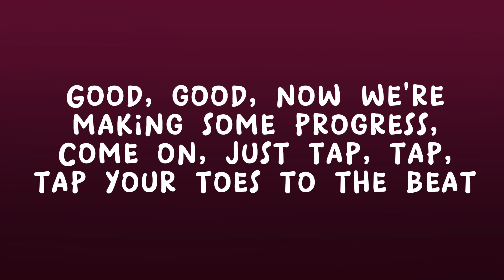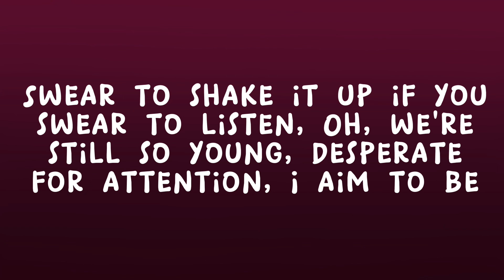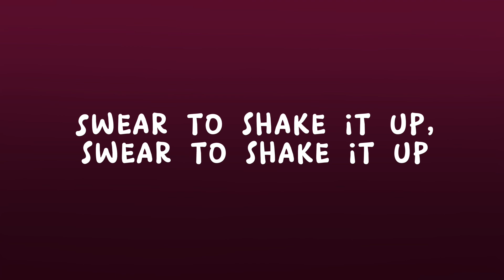Panic! At The Disco - The Only Difference Between Martyrdom and Suicide Is Press Coverage (Lyrics)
🎶The Only Difference Between Martyrdom and Suicide Is Press Coverage By Panic! At The Disco

Lyrics:

Sit tight, I'm gonna need you to keep time
Come on, just snap, snap, snap your fingers for me
Good, good, now we're making some progress
Come on, just tap, tap, tap your toes to the beat
This may call for a proper introduction, and well
I'm the narrator, and this is just the prologue?
Swear to shake it up if you swear to listen
Oh, we're still so young, desperate for attention
I aim to be
Your eyes, trophy boys, trophy wives
Applause, applause, no, wait, wait
Dear studio audience, I've an announcement to make
It seems the artists these days are not who you think
So we'll pick back up on that on another page
Swear to shake it up, you swear to listen
Swear to shake it up, swear to shake it up
Your eyes
La-la-la-la, da-da-da-da-da, da-da-da
La-la-la-la, da-da-da-da-da (Uh-uh-uh-uh)
La-la-la-la, da-da-da-da-da, da-da-da
La-la-la-la, da-da-da-da-da

❗️Lyrics in the video may not be accurate, sorry if that happens❗️